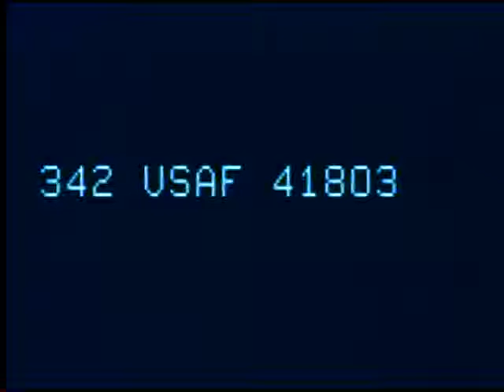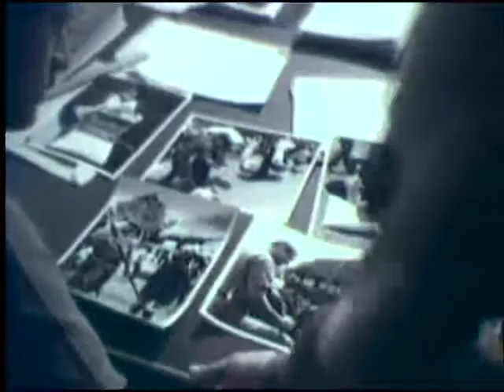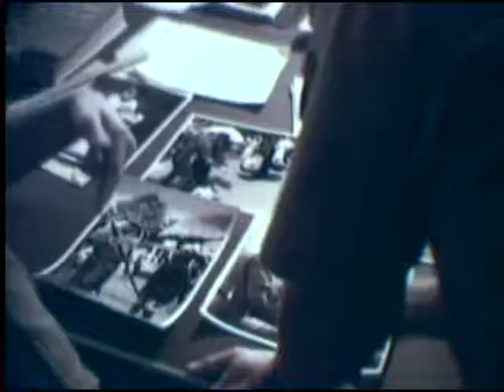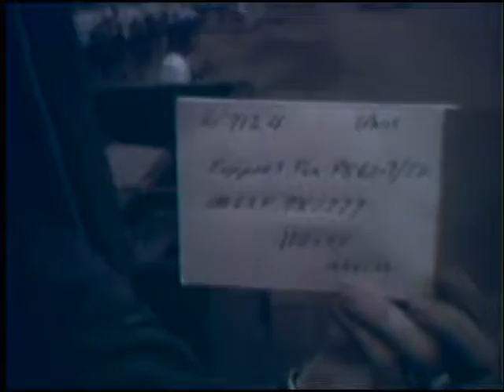600th Photo Squadron Activities - Tan Son Nhut Air Base, Saigon & Bien Hoa, Vietnam (1966)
Coverage of 600th Photo Squadron activities at Tan Son Nhut, street and river scenes in Siagon, views of Buddhist temple near Saigon and street scenes in Bien Hoa. 1) Airmen operating 16mm processor in lab. 2) Two airmen working on M9 gun camera at bench. 3) Scenes in still photo lab of airmen at dryers. 4) Airmen inspecting film during rewinding. 5) Airman at desk signing for package of still photo prints. 6) Airman entering and leaving still photo van. 7) Airman entering Infomation Office and showing still photos to officer. 8) Scenes of Saigon showing retaurants, hotels, public squares and black market area. 9) Shows Saigon River with shacks along shore. 10) INT airmen's quarters showing bunks and man listening to tape recorder. 11) Shows Saigon street with refuse piled outside building. 12) Scenes of narrow streets and stores in Saigon showing mobile restaurant. 13) Street scenes in Bien Hoa showing monument in public square, children on bicycles and small shops along street. 14) USAF personnel, including 1Lt. Reed Anderson, looking into store windows. 16) Shows Buddhist temple on top of hill near Siagon. 17) Shows statue of Vietnamese soldier near temple.
CAMERA SUPPORT FOR PS 60-7/52, TAN SON NHUT AB, SAIGON AND BIEN HOA, VIETNAM

Department of Defense. Department of the Air Force. Moving Images Relating to Military Aviation Activities, 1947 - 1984